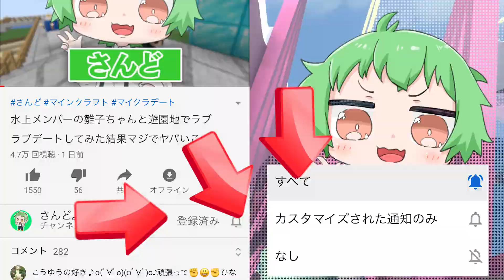フォールガイズの世界から脱出しろ！？ふにゃふにゃ人間でフォールガイズ対決してみたら事故が起きたｗｗｗ【ヒューマンフォールフラット】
〒107-6228
東京都港区赤坂9-7-1 ミッドタウン・タワー 28階 UUUM株式会社 さんど。宛

▼SNS▼
ID: sand_is_god

・BGM 協力 しましまP『みwなwぎwっwてwきwたwww（篠笛禁断症状L5）』

PIXTA